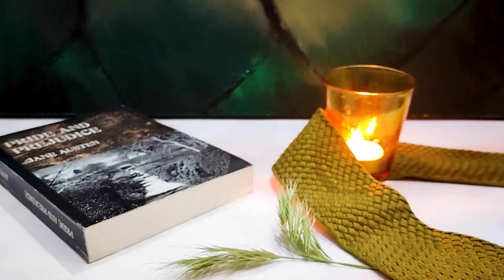relaxing with candle and book with music . 12 minutes relaxing video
relaxing video for meditation. relaxing music with candle and book for meditation.
مدیتیشن همراه با موسیقی آرامش بخش